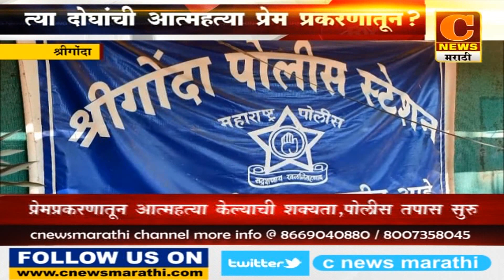श्रीगोंदा - त्या दोघांची आत्महत्या प्रेमप्रकरणातून ?